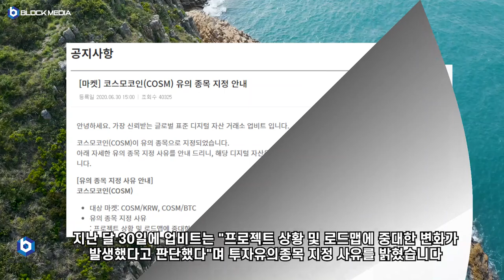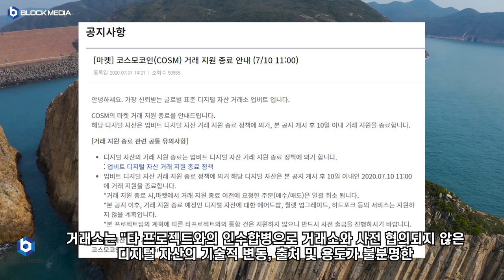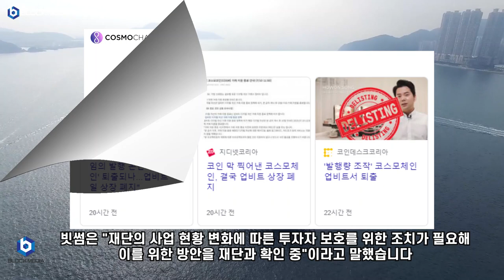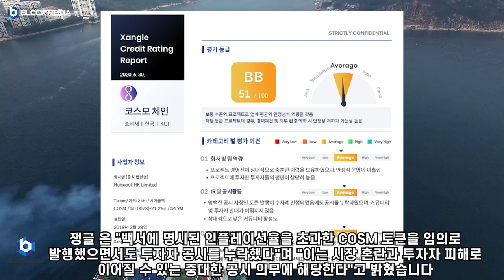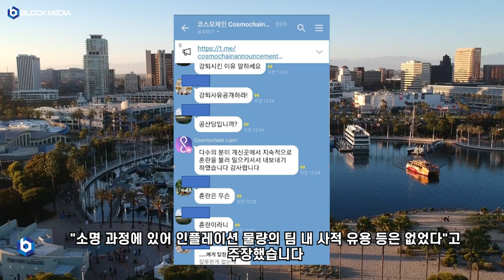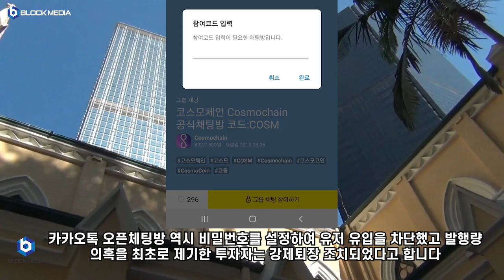[데일리 블록미디어] 발행량 논란 코스모체인...COSM 가격은 폭락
BTC : 1HFNQUv4wguCkfwvwJw58PC7253tjjrHTY
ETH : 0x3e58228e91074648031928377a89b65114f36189